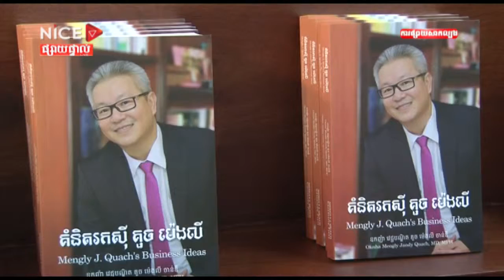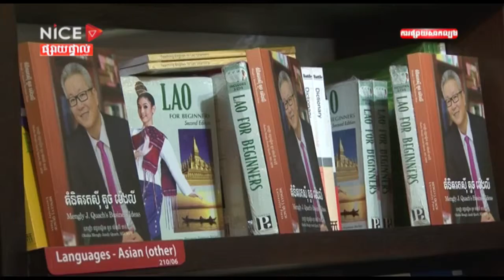Book Launch "Mengly J. Quach's Business Ideas"_NICE TV | Oknha Dr. Mengly J. Quach | 20190409